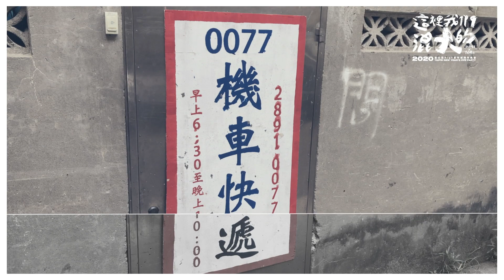臺北最High新年城-2020跨年晚會 「秋昏-親情」 導演殷振豪導演訪談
「秋昏-親情」影片由殷振豪導演執導，並由知名演員高捷擔任主角，翻轉觀眾對高捷平時黑道大哥的凶狠形象，而是演出一個非常關心女兒的慈祥老爸，完整版請鎖定臺北最High新年城-2020跨年晚會直播。